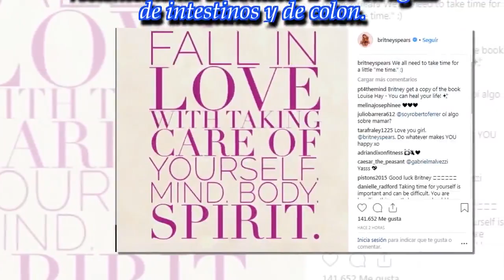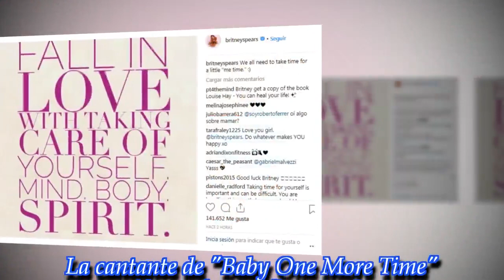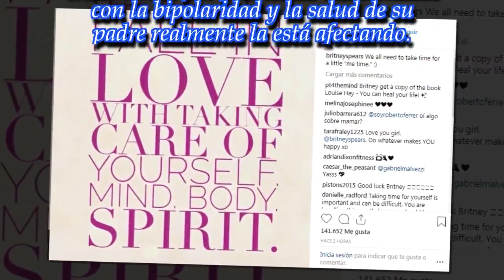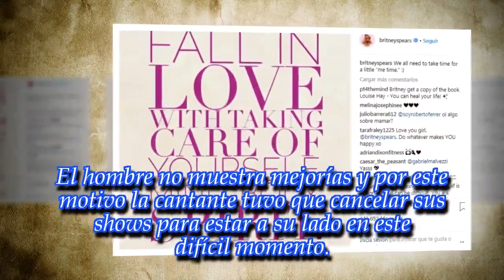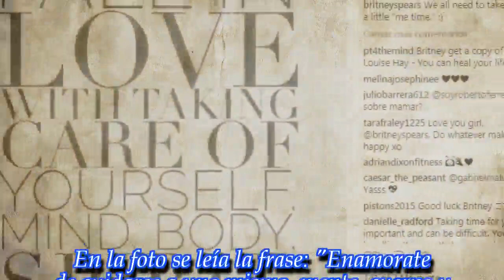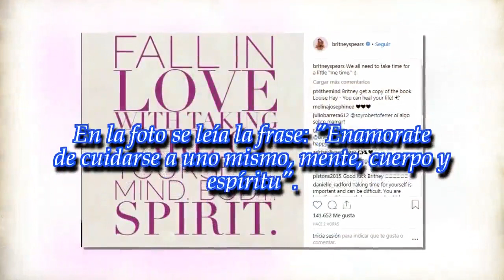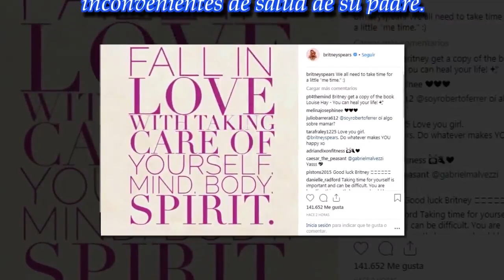Internaron a Britney Spears en un psiquiátrico